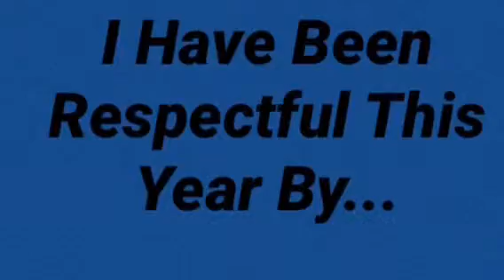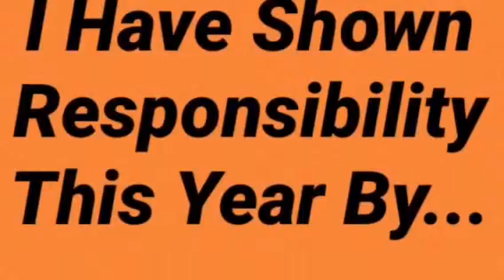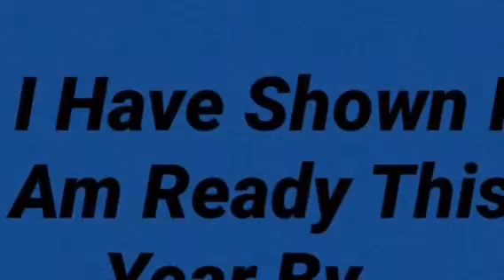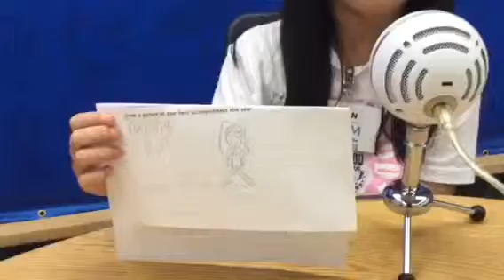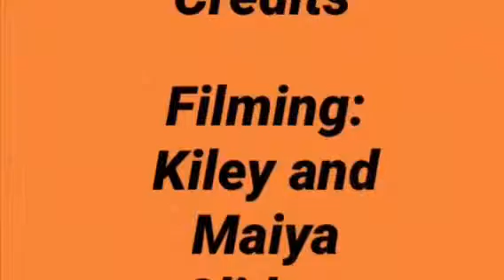2019 Final Assembly Video